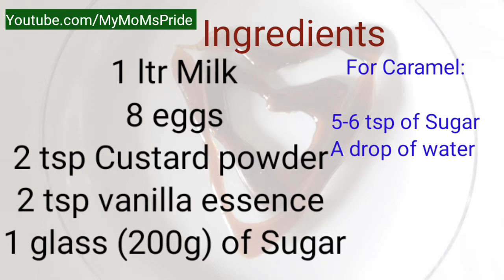Caramel Custard Recipe | caramel pudding recipe | How to make Caramel Custard MyMoMsPride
Craving to have a delicious dessert recipe to satisfy your sweet tooth, then see this video for a yummy, amazing recipe to share the love with your partner!!! If you love to decorate the pudding, you can do so, with this caramel. We have shown that step also over here.

pudding recipe in Telugu without oven| MyMoMsPridecaramel pudding| eggless custard recipe| sweet with custard powder
caramel steamed sponge pudding| caramel custard in idli cooker | caramel pudding recipe Indian| steamed caramel pudding with condensed milk| Indian baked custard recipe| how to make egg custard at home| caramel custard steamed| caramel custard without oven with eggs| caramel custard in a pressure cooker| caramel custard in the electric rice cooker|

This recipe is an easy, delicious recipe to prepare at home. As a popular Indian caramel custard, we make it regularly as we love it. We can make it with or without oven by steaming in a pressure cooker. We have shown How to make caramel custard without oven in a pressure cooker.

Did you know?? Though caramel custard is famous in India, it is a traditional dish made by french with silky custard over creamy caramel.  This recipe is made with only a few ingredients primarily with milk, sugar and eggs but it definitely delights your palate. At parties, if you want to entertain your guests with the continental platter, then this caramel custard is quintessential to have a happy time. Don't expect you to get this dish at the first, we have made this dish a couple of times, 30 yrs back and mastered the art of perfect steaming so that it has all the necessary things to come out well. This custard can become an all-time favourite for your kids, though they don't like milk or eggs separately, a combination of both, caramel custard can work out well with them. You can make this caramel custard during special events like potlucks, kitty parties, and even on family get-together day.

The caramel that is made out of sugar adds a tempting taste to this caramel custard recipe. Topping caramel custard with chocolate flavour adds additional flavour to this custard recipe. You can also add some fresh fruit like kiwi, apple, pineapple on top of it.

Serve this caramel custard into slices in a desired shape and quantity by topping it with any chocolate syrup or you can give it to your loved ones as it is by cutting into slices.